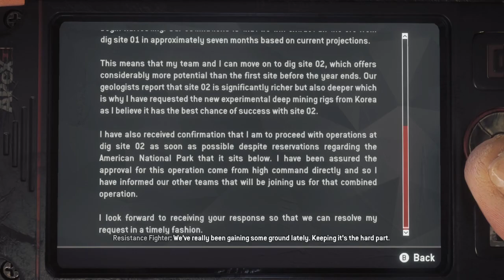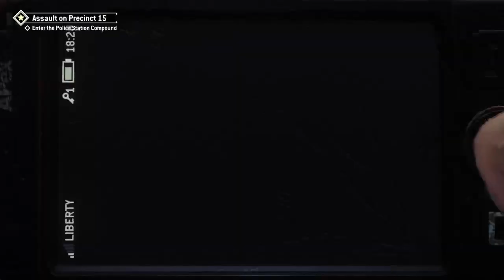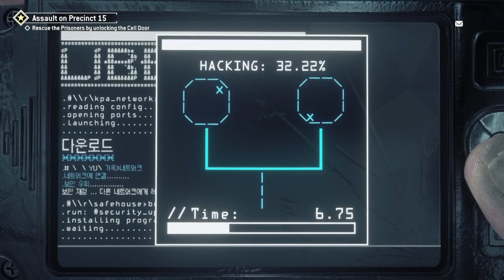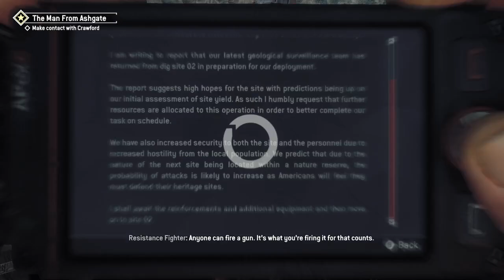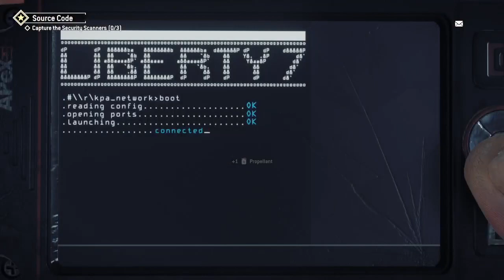getting to the yellow zone and taking over more areas in homefront